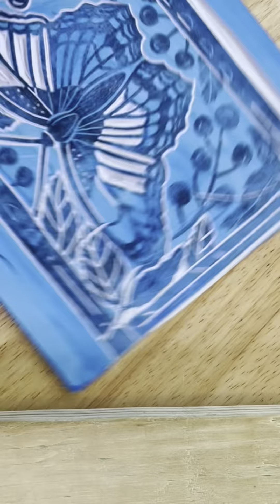Making of a Linoleum Block Print using Ternes Burton Registration Pins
In this video, I'm creating my most recent Linocut-- a red spotted purple butterfly.  I'm using Blick Blue Linoleum, pfiel and flex cut carving tools, and terns Burton registration pins to get the colors to line up.  For a list of my tools and materials,